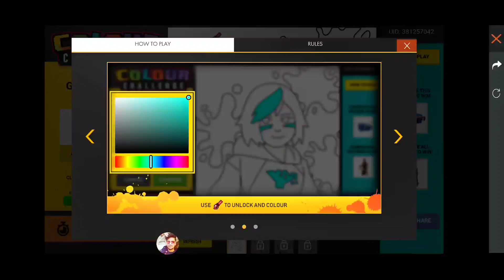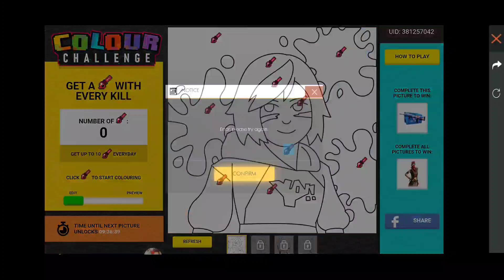এই ইভেন্ট টা কিভাবে Complete করবে ?